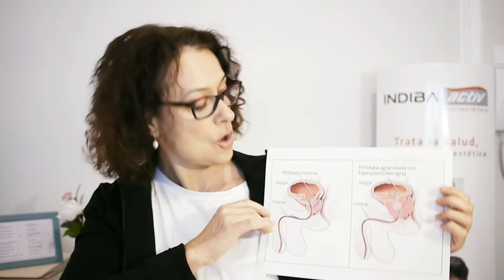Hiperplasia benigna de próstata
¿Sabes qué es la hiperplasia benigna de próstata? Quédate a ver el vídeo si tienes alguno de estos síntomas:

- Te cuesta más vaciar la vejiga.
- El chorro de la orina es más débil.
- Tienes necesidad más frecuente de orinar.
- Sufres incontinencia de urgencia.
- Sientes necesidad de prolongar más tiempo la micción para vaciar completamente la vejiga.
- Tienes dolor pélvico.
- Sufres eyaculaciones molestas.

Si aparecen estos síntomas, es recomendable consultar a un urólogo para realizar un chequeo. Es posible que prescriba la realización de un estudio ecográfico de la próstata para valorar la situación.

Además, desde el campo de la fisioterapia es mucho lo que podemos hacer para ayudarte. ¡Infórmate!